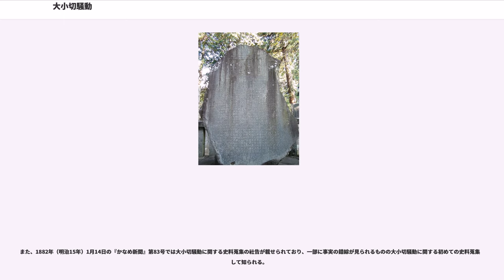大小切騒動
大小切騒動（だいしょうぎりそうどう）は、1872年（明治5年）に山梨県で起こった一揆。山梨県農民一揆とも。

江戸時代の享保年間に甲斐国一円は幕府直轄領化される。甲府盆地の山梨郡、八代郡、巨摩郡の国中三郡では近世以前の金納税制である大小切税法（甲州三法のひとつ）という特殊な年貢徴収法が甲州枡、甲州金とともに独自の制度として適用されていた。

米納を基本とする江戸時代において、国中三郡では原則米納は9分の4で、納税米額の9分の3は小切と呼ばれる米4石1斗4升を金1両で換算でした代金納で9月に納められ、9分の2は「大切」と呼ばれ、1724年（享保9年）以降は浅草蔵前冬張紙値段（100石=35両前後）で換算した代金納で納められた。このため、国中三郡では米麦芝居のほか、現金収入を得るため養蚕や織物、煙草栽培など商品作物栽培や、山間地での林業などを組み合わせる形態の生業が確立し、貨幣経済が浸透していた。

大小切税法は実質年貢負担の軽減でもあったため、戦国時代の武田氏時代の起源（実際には起源は不詳）と位置づけられ、領主側では年貢増収のため廃止を試みるもの頑強に抵抗し、明治まで存続した。

明治維新により1869年（明治2年）7月27日に甲斐国は「甲府県」と改められ、三郡政局（代官所）は廃止とされ山梨県一円は甲府県知事の統治下となった。甲斐国に存在していた御三卿領のうち盆地東部の田安領103か村7960石では代官支配の続いていたが、田安領では1792年（寛政4年）に起こった大規模な越訴事件である太枡騒動の名残もあり、田安代官や特権商人への不満が募っていた田安領では甲府県への編入を求める農民一揆が起こる（田安領一揆）。

発足直後の明治新政府は旧藩領の接収を図り、各地で農民一揆を誘導して領主権を放棄させる政策を行っていた。
甲府県庁も同様に田安領の併合を行い、権知事の土肥実匡（どひ さねまさ、謙蔵）と政府民部省から派遣された監督大佑・塩谷良翰（しおのや りょうかん）は両者の間を仲介して田安家に自主的な領地返上を約束させ、1870年（明治3年）5月に田安領は甲府県へ編入された。旧田安領では「御一新」として甲府県編入は好意的に受け入れられた。1871年（明治4年）11月、甲府県は山梨県に改められ、土肥が県令となる。

大小切騒動は甲府盆地東部の栗原・万力筋と大石和・小石和筋において発生しており、田安領一揆の発生した地域と重なり、田安領一揆が目的を達した経験が地域諸尊村の意気を上げ、大小切騒動の蜂起に繋がった可能性が指摘される。

貢租増収をはかる明治政府大蔵省は1869年（明治2年）には大小切税法の見直しを要請しているが、県庁側では影響を懸念して時期尚早であると上申し、現状維持が保たれていた。

1871年（明治4年）に全国的な廃藩置県を断行し、甲府県は「山梨県」と改められた。旧諸藩の貢租を一元化した明治政府は特殊な徴収法を認めず、1872年（明治5年）6月には大蔵省は山梨県における大小切税法の廃止を命じ、8月8日には県下に布告された。

国中三郡ではこれに対する反対運動が起こり、旧田安領である栗原筋・万力筋の97か村と大石和筋・小石和筋では武装蜂起に至る。6,000人とも言われる一揆勢は甲府へ迫ると、県庁では一揆勢を抑え込む兵力がなかったため、土肥県令は陸軍省へ出兵を要請し、一揆勢には訴えを認める黒印状を与えて融和を図った。

一揆勢の大半は帰還したが、一部は再び市中へ入り打ちこわしを行っており、甲府山田町（甲府市中央）の商家・若尾逸平宅などが被害に遭っている。

若尾逸平は後に甲州財閥として山梨県財界においても台頭する新興商人で、大小切騒動発生時には山梨県蚕種製造人大総代として不良蚕種を取り締まる立場にあった。大小切騒動において若尾宅が襲撃された背景には、騒動首謀者の島田富十郎が無検印の蚕種紙販売で処罰されていることから、若尾が島田や東郡地域の養蚕農家の恨みを買う事情があったとも考えられていた。

2003年（平成15年）に刊行された『山梨県史 資料編13 近世6』では明治初年・筆者不明の見聞雑記手稿「書下春廻雪 略記巻之壱」（個人所蔵）が収録され、若尾と東郡農民との事情が判明した。同史料によれば1872年（明治5年）1月の山梨県庁による明治4年分年貢未納村に対する催促があり、若尾は金策に走る村役人に対して三割の利息で貸付を行い、さらに県庁が金納を拒むと若尾は一両につき一朱（6パーセント強）の両替料で両替に応じたとい...